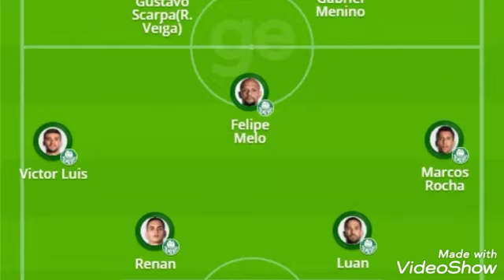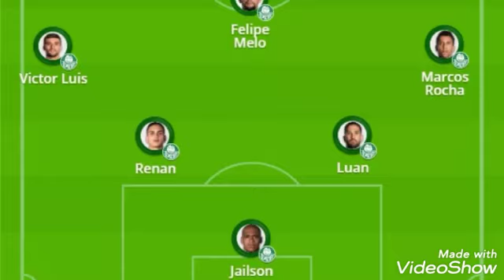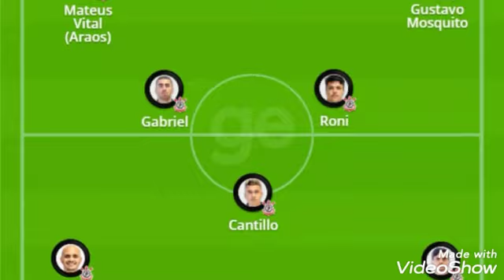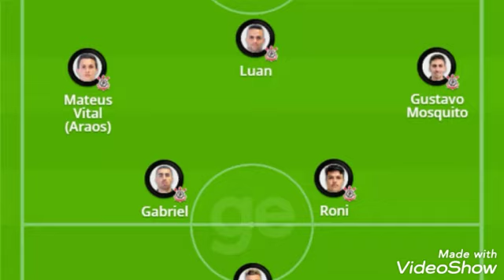PALMEIRAS X CORINTHIANS VEJA A ESCALAÇÃO PARA O JOGO DE HOJE! 12/06/21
Palmeiras e Corinthians se enfrentam neste sábado, às 19h, no Allianz Parque, em duelo válido pela terceira rodada do Campeonato Brasileiro.

O Dérbi acontece com os dois rivais tentando a recuperação depois de eliminações precoces na Copa do Brasil. O Verdão caiu para o CRB, nos pênaltis, no Allianz Parque, enquanto o Timão saiu da competição para o Atlético-GO.

A equipe de Abel Ferreira voltou a conviver com críticas depois do tropeço em casa e não contará novamente com Weverton, que volta à seleção brasileira, agora para a disputa da Copa América. Gustavo Gómez e Viña também disputarão o torneio por Paraguai e Uruguai, respectivamente, e estão fora do clássico.